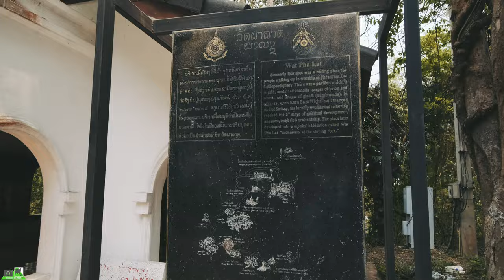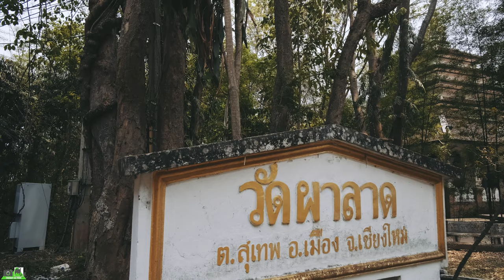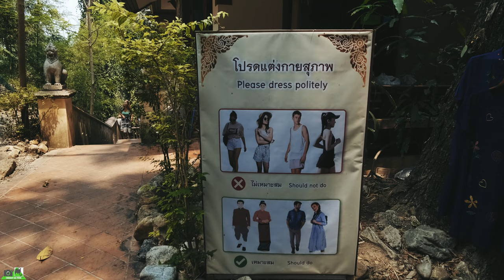วัดผาลาด เชียงใหม่ ศิลปะความงามแบบล้านนา พม่า อายุกว่า 600 ปีท่องเที่ยว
วัดผาลาด เป็นวัดราษฎร์สังกัดคณะสงฆ์ฝ่ายมหานิกาย ตั้งอยู่ในตำบลสุเทพ อำเภอเมืองเชียงใหม่ จังหวัดเชียงใหม่
ชื่อของวัดผาลาด มาจากคำว่า ผะเลิด เพราะคนที่ดินตามช้างมาตามลำธารน้ำตก แล้วเกิดลื่นหกล้มกันหลายคน บ้างก็ว่าช้างก็ลื่นเหมือนกัน เมื่อตั้งวัดจึงตั้งชื่อตามน้ำตก
ชื่อของวัดปรากฏหลักฐานในเอกสารตำนานและพงศาวดาร มีประวัติศาสตร์ร่วมกับพระธาตุดอยสุเทพ มีการบันทึกไว้ว่าในสมัยพระเจ้ากือนา พระองค์ได้นำพระบรมสารีริกธาตุที่พระมหาสุมนเถระนำมาจากสุโขทัยอัญเชิญประทับบนหลังช้างเพื่อนำไปประดิษฐาน ณ ดอยสุเทพ ในครั้งพระองค์ทรงแวะพักที่บริเวณผาลาด เดิมเป็นวัดร้างกระทรวงศึกษาธิการประกาศยกเลิกเป็นวัดมีพระสงฆ์ เมื่อ 2 มีนาคม พ.ศ. 2524 ได้รับการบูรณะปฏิสังขรณ์ ฟื้นฟูขึ้นมาใหม่ ให้มีสถานภาพเป็นวัดและสถานที่ปฏิบัติธรรม
อาคารเสนาสนะที่สำคัญ ได้แก่ เจดีย์เป็นศิลปะพม่าสมัยครูบาศรีวิชัย วิหารสร้างขึ้นในสมัยครูบาศรีวิชัยโดยช่างชาวพม่า ฐานโบราณสถาน (โบสถ์) (วิหารพระเจ้ากือนา) อยู่ทางด้านทิศตะวันออกเฉียงใต้ของเจดีย์ ปูชนียวัตถุที่สำคัญ ได้แก่ พระพุทธรูปเป็นศิลปะพม่า วัดยังมีบ่อน้ำที่มีการสร้างทับซ้อนกันหลายยุคหลายสมัย และศาลาเก่า